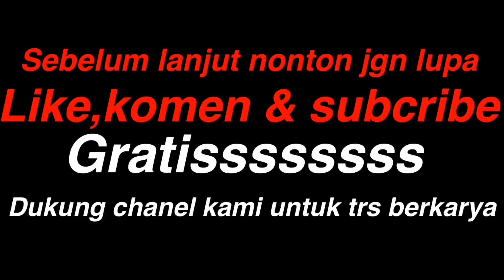KERUPUK UPIN IPIN BERHADIAH